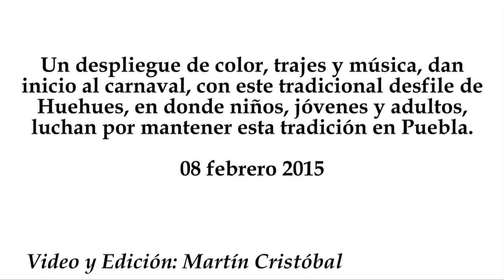Desfile de Huehues en Puebla 2015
Un despliegue de color, trajes y música, dan inicio al carnaval, con este tradicional desfile de Huehues, en donde niños, jóvenes y adultos, luchan por mantener esta tradición en Puebla.